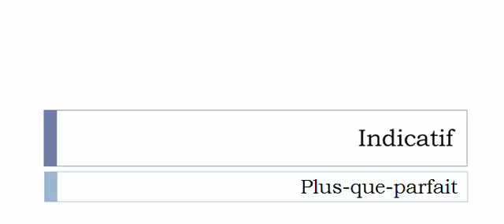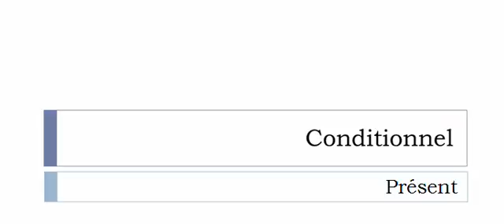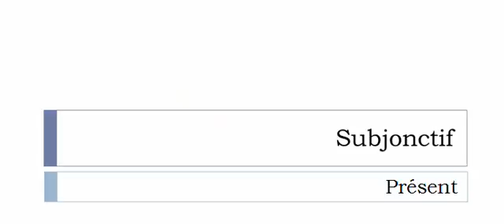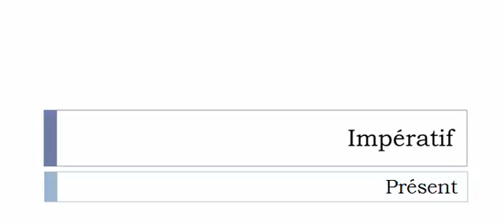เรียนรู้ภาษาฝรั่งเศส = การผันคำกริยา = Conformer